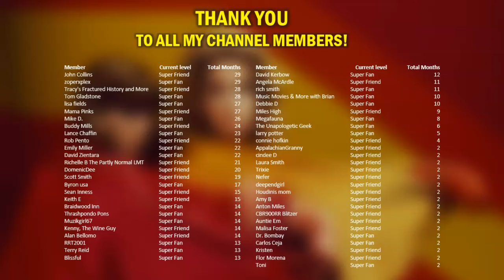ElectraWoman and DynaGirl MYSTERY SINGER Revealed!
I love the theme song to Electra Woman and Dyna Girl.  It’s this little ear worm that, once you hear it, you’ll be humming it all day. The weird thing about this song is that for over four decades no one knew who sang the darn thing...until now!

LIVE STREAM CONTEST RULES:
2. Not every live stream will have a contest.  Some will.  Some won't.
3. Everyone can participate.  Other than being on hand to enter the drawing, nothing else is required.
4. Everyone has the same chance of winning.